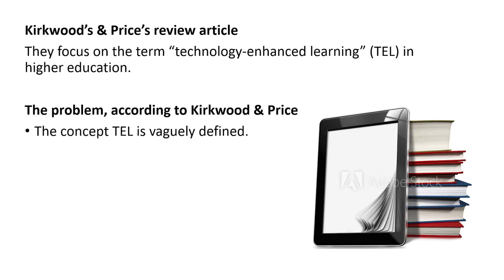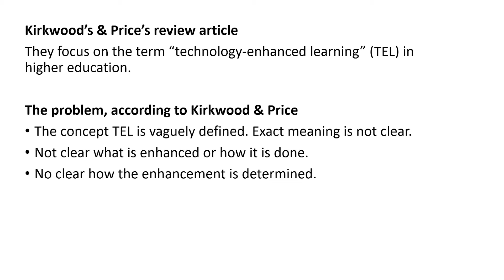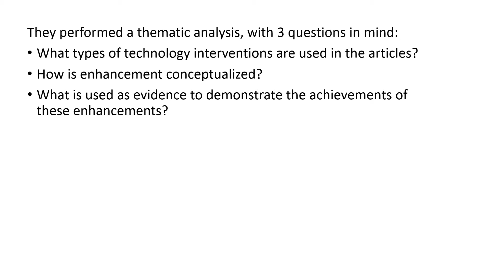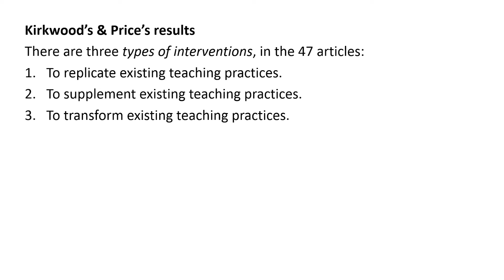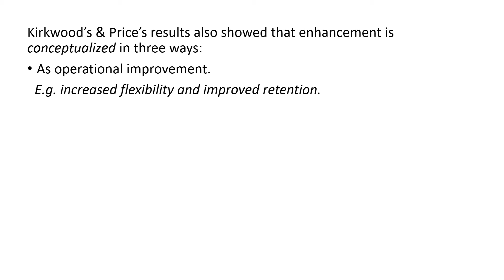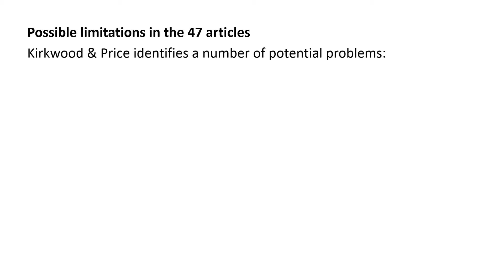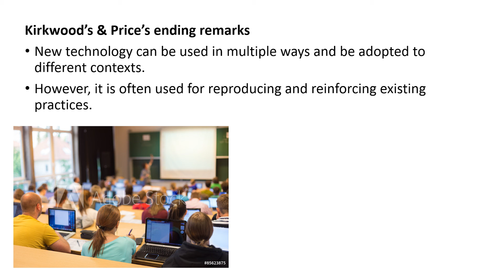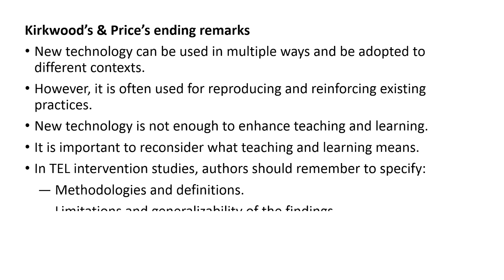Technology-enhanced learning in higher education: Article summary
This is a summary of Kirkwood's and Price's (2013) literature review article "Technology-enhanced learning and teaching in higher education: what is 'enhanced' and how do we know?", published in the journal Learning, media and technology, volume 39, issue 1, pages 6 through 36. i put a written summary